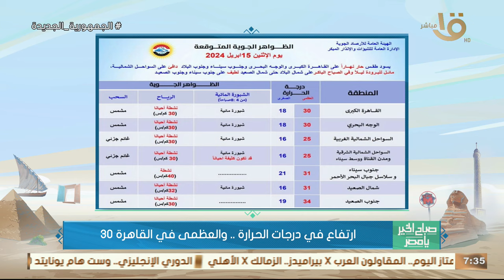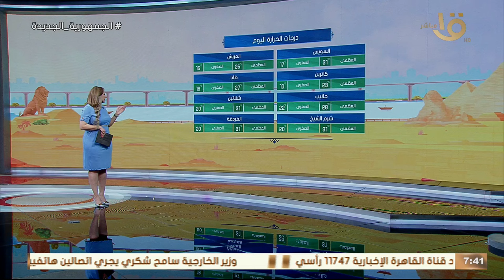تعرف على درجة الحرارة اليوم في القاهرة من عضو المركز الإعلامي بالهيئة العامة للأرصاد الجوية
صباح الخير يا مصر | ارتفاع في درجات الحرارة..  تعرف على درجة الحرارة اليوم في القاهرة والمحافظات من عضو المركز الإعلامي بالهيئة العامة للأرصاد الجوية